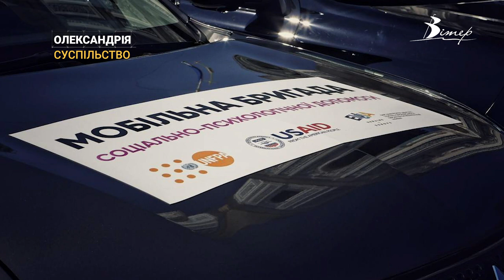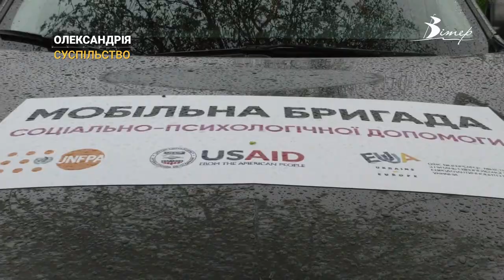Олександрійська мобільна бригада соціально-психологічної підтримки отримала автомобіль | CBN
Олександрійська мобільна бригада соціально-психологічної підтримки постраждалим від домашнього насильства або насильства за ознакою статі отримала для роботи автомобіль. Нові Mitsubishi Outlander отримали 60 колективів психологів в усієї країни. Два з них – з Кіровоградщини. Це стало можливим завдяки співпраці Уряду України з міжнародними організаціями. Автівки розподіляли за підсумками оцінки роботи мобільних бригад.

Тим, хто потребує психологічної підтримки, мобільна бригада готова оперативно її надати. Достатньо зателефонувати за номером 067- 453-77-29 з 9.00 до 21.00.